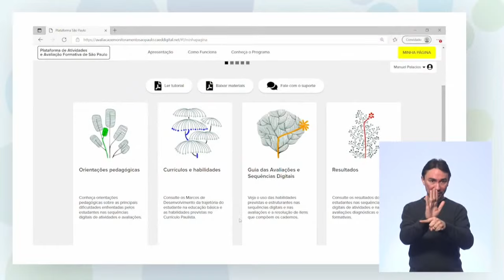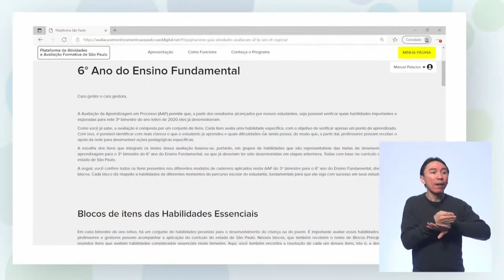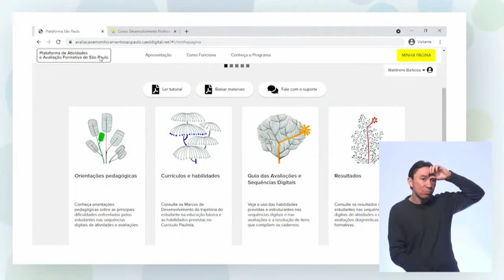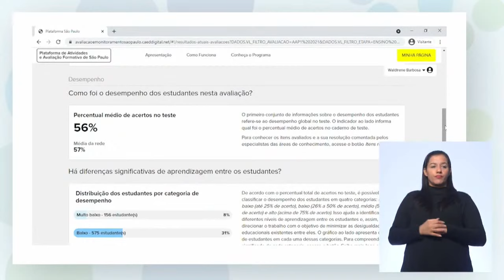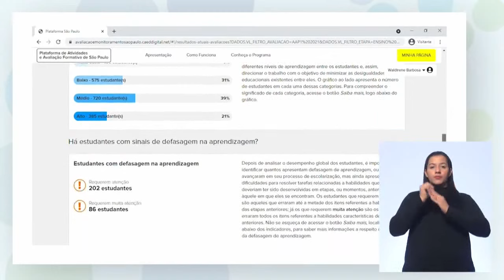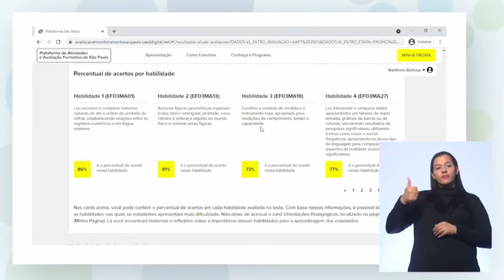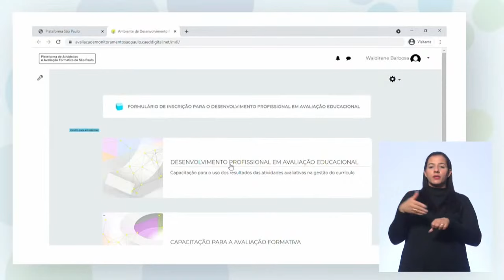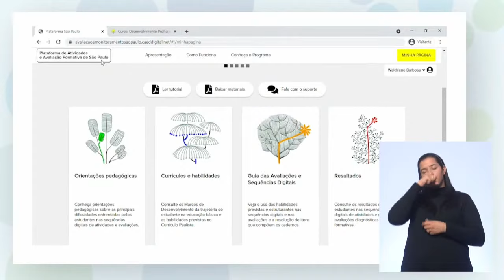07/07/21 - ATPC - Plataforma São Paulo: Práticas pedagógicas e como navegar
Klysman Felix Santana de Paula - Diretor do DAVED/CEPAV
Valeria Arcari Muhi - Equipe Técnica do DAVED